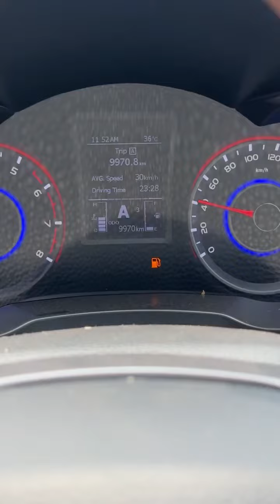10,000 km SUV300